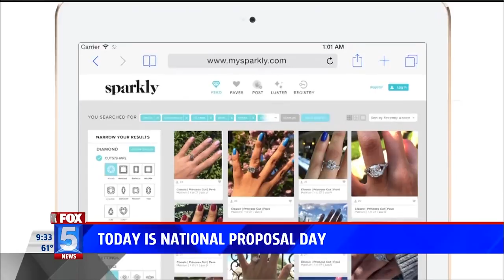Sparkly Celebrates NationalProposalDay KSWB (FOX5 San Diego) | MySparkly.com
Check out Sparkly Co-Founder, Steve Simon, on National Proposal Day | MySparkly.com